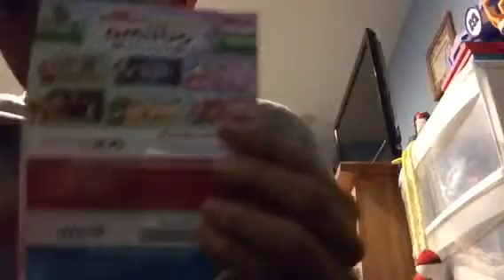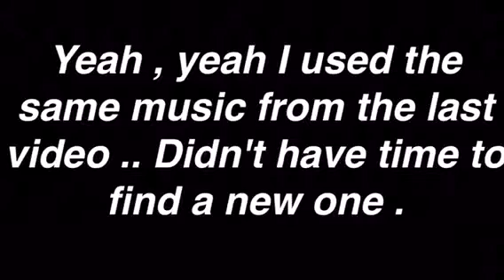Mini Mario and friends Amiibo Challenge Codes Bundle from Target